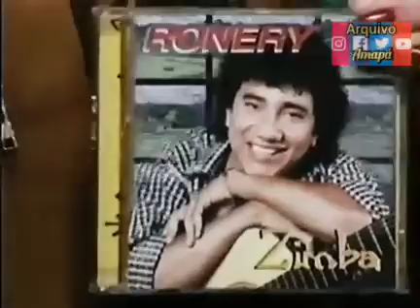Ronery canta seus sucessos no Programa Janete Silva 1999.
Digitalização da vhs: André Felipe.

Canal do criador, bastidores de digitalização de vhs, meu humilde cotidiano e muito mas